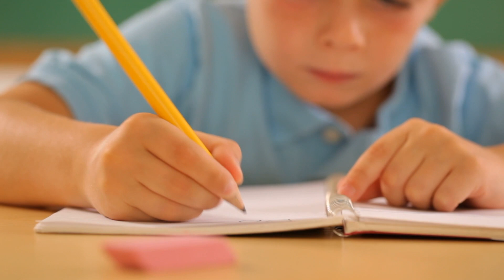73 Cedarwood Drive, Cherrybrook